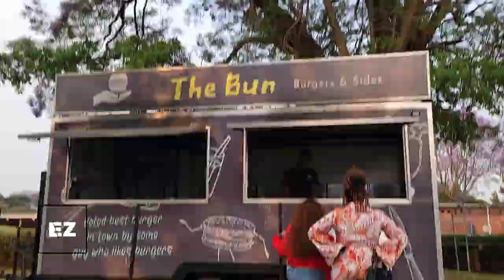Ayra Starr Tamy Moyo | 2023 Sunshine Concert Vlog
Ayra Starr Tamy Moyo | 2023 Sunshine Cup Concert Vlog  Live in Zimbabwe